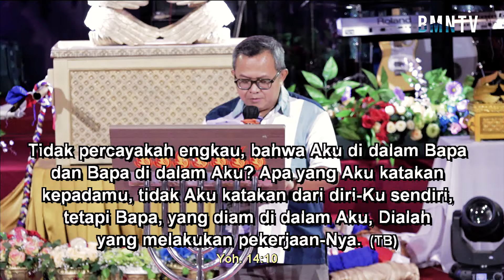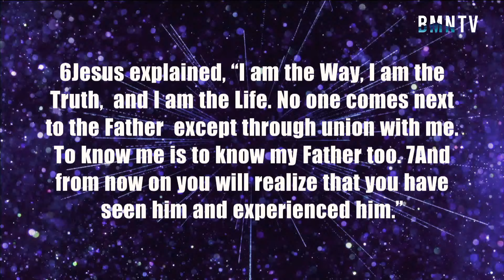Menyatu dengan Tuhan - Ev. Sugiharto